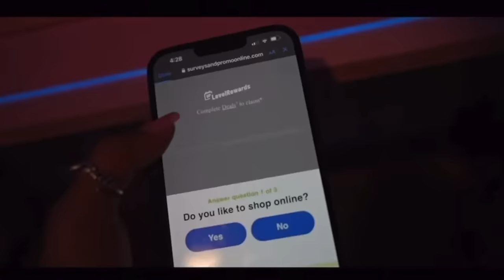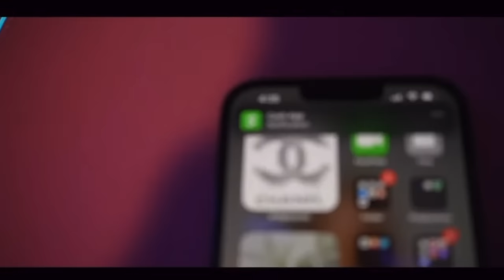THIS JUST MADE ME MAD...**deleting in 24 hours**